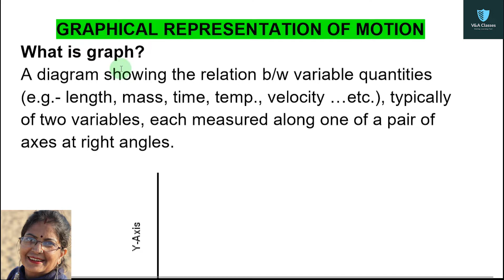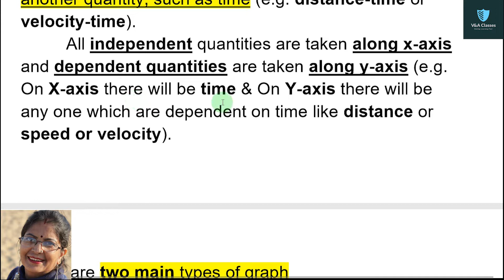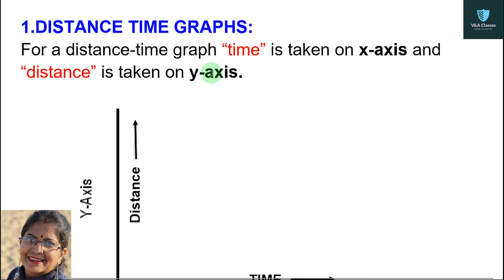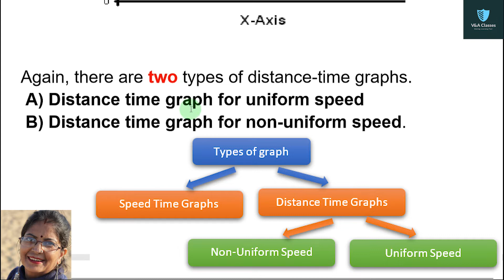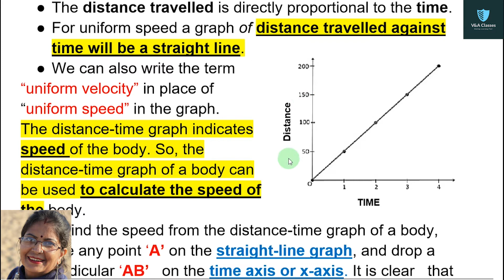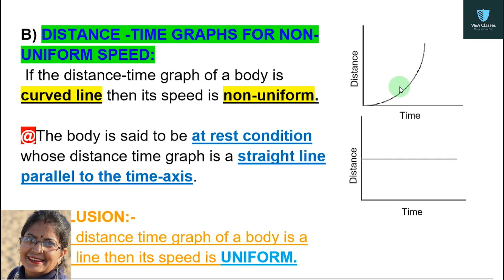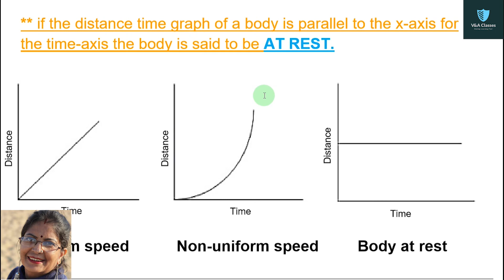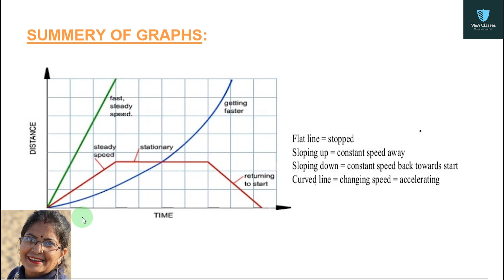Distance Time Graph | Motion | Science | Class 9 | Chapter 8 | Concepts - Part 2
Graph, Types of graph, Distance Time Graphs, Uniform and Non-uniform Graphs and Summery of  graphs of chapter 8 ( Motion ) of class 9 are explained in this video.

If you have any doubts or need further clarification or explanation, then drop the comment in the comment section below.

Also if you have any request for the video regarding any topic or chapter from class 7 to class 12, inform us using the comment section below.